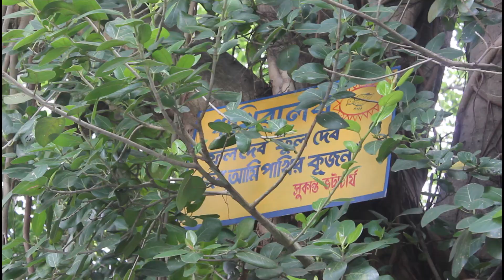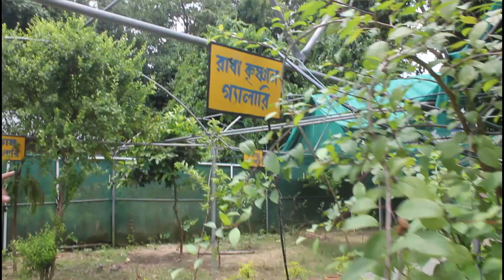INNOVATION OF DR SUBHAS CHANDRA DATTA, HEADMASTER OF KANCHANNAGAR D.N.DAS HIGH SCHOOL (HS).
ARTIFICIAL NEST WITH OWL RESCUE, FOLLOW INSTRUCTIONS & RESPONSE, AND NUTRITIONAL GARDEN WITH STUDENTS INTERACTIONS IN THE SCHOOL CAMPUS